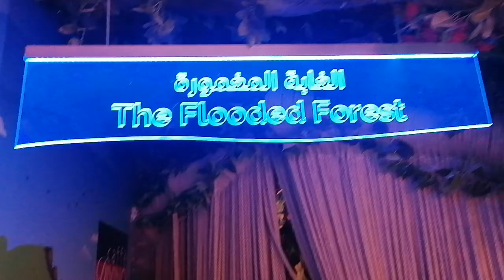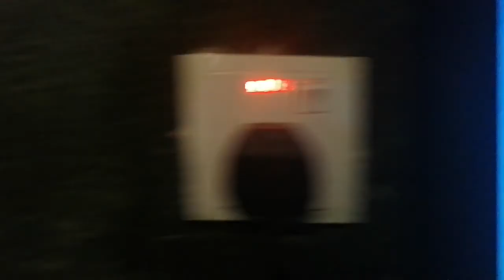NATIONAL AQUARIUM ABU DHABI UAE GERRY J GELLE